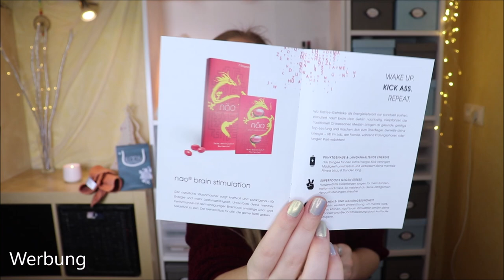WIE KRASS IST DIE DENN?! BEAUTY.AT Beauty Box Xmas 2020 Unboxing / Inhalt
Diese sonderbare Beautybox gab es auf einmal.
Ihr habt mir den Link per Insta zugeschickt und ich habe ihn an euch geteilt.
Meine Neugierde war bei dem Versprechen von BeautyAT , für 34,90 € Produkte im Warenwert von 200 € zu erhalten, geweckt :)
Hier zeige ich euch den Inhalt dieser Xmas Box.
Ob die Box nochmal erscheint, weiß ich nicht.
Die auf der Homepage angebotene Clubmitgliedschaft lässt sich nur per Mail abschließen und erscheint mir... nebulös :D

Liebe Grüße
Claudi